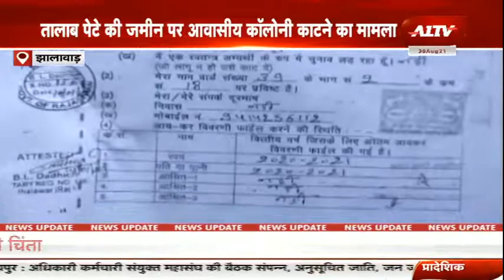Jhalawar : तालाब पेटे की जमीन पर आवासीय कॉलोनी काटने का मामला, सभापति संजय शुक्ला की भूमिका अहम